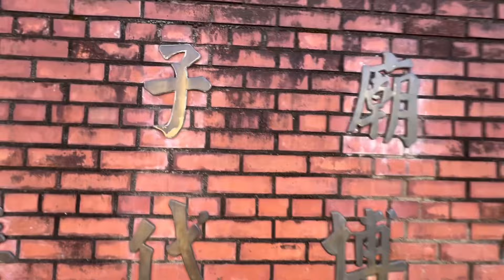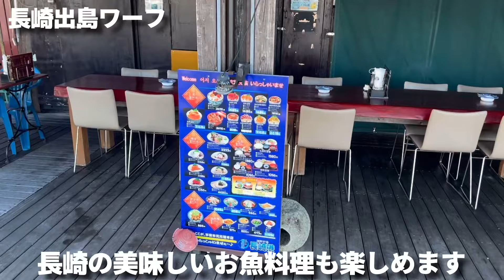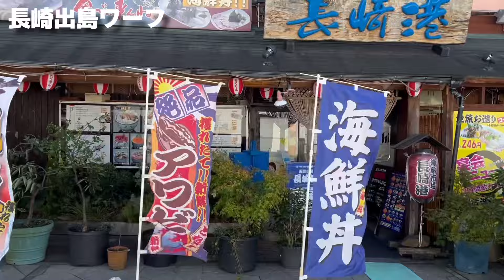長崎スタジアムシティの周辺の観光地巡り【長崎駅→路面電車→グラバー園→徒歩→長崎スタジアムシティ】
長崎スタジアムシティは、長崎の新たな観光スポットになりました。
ただ、その周辺にも多くの観光地がありますので、長崎に来られた際は訪れてみて下さい。

関連動画
【お出かけVlog】【長崎観光】グラバー園、水辺の森公園を散策してきました